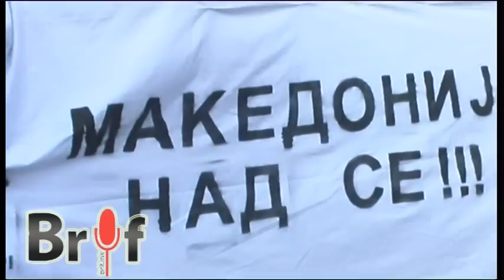колоната се движи